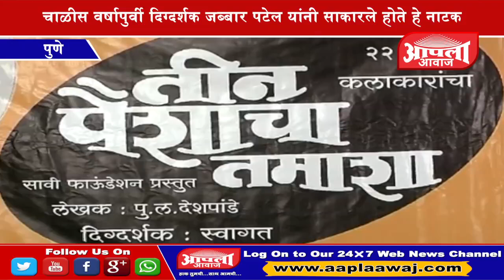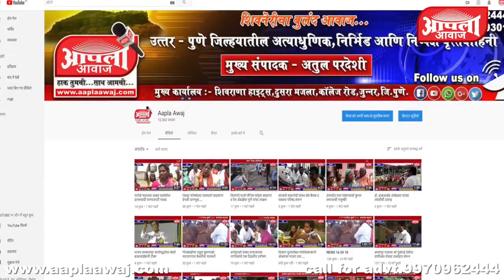बावीस अंध मुले करणार " तीन पैशाचा तमाशा " या नाटकाचे सादरीकरण